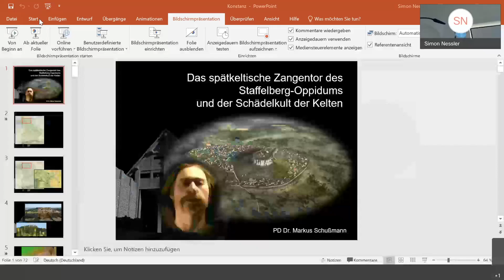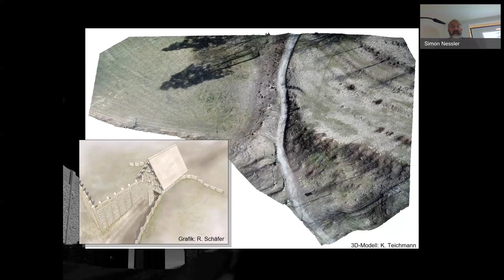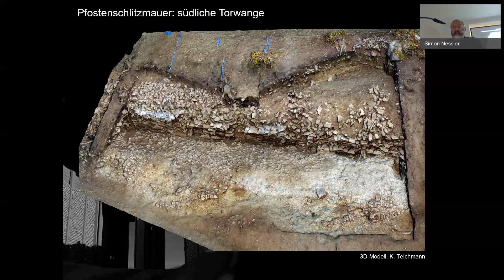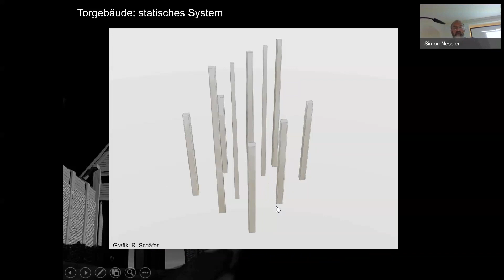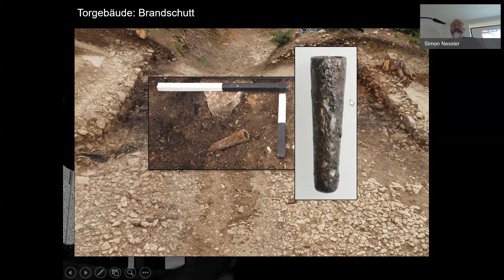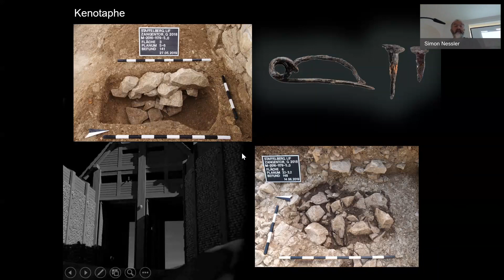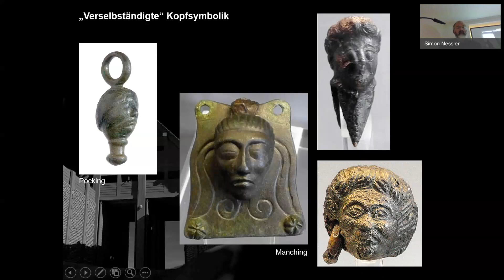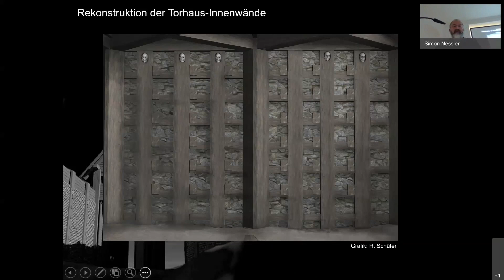Abend der Archäologie - "Schädelkult bei den Kelten"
Der „Abend der Archäologie“ am 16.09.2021 stand ganz im Zeichen der Kelten. Diesmal haben wir ein wenig über den Tellerrand hinausgeschaut und uns thematisch nach Bayern begeben, gerade weil das Thema eng mit unserer neuen Sonderausstellung verbunden ist. PD Dr. Markus Schußmann berichtete über die neusten Ergebnisse der Ausgrabungen am keltischen Oppidum auf dem Staffelberg in Bayern und den Schädelkult bei den Kelten.

Wir weisen darauf hin, dass aufgrund technischer Störungen bei 34 min 47 sec für ca. 4 Minuten Geräusche in der Audiospur zu hören sind. Wir bitten dies zu entschuldigen.